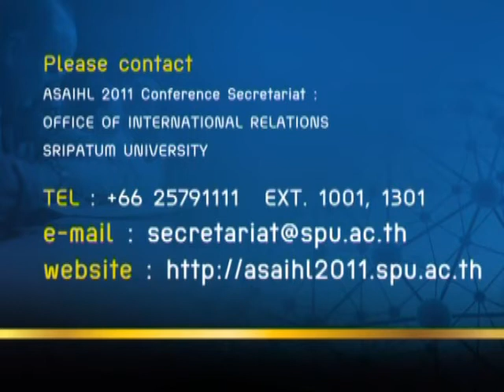ASAIHL Conference 2011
"Role of Higher Learning Institutions in Enhancing Global Competencies"

November 10-12, 2011
Bangkok Thailand